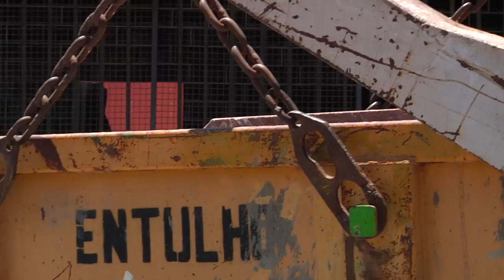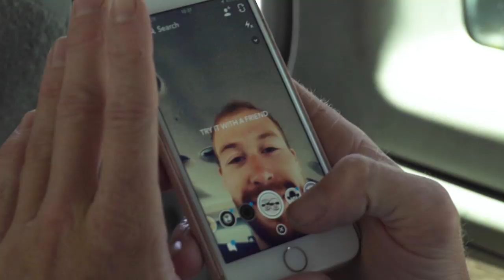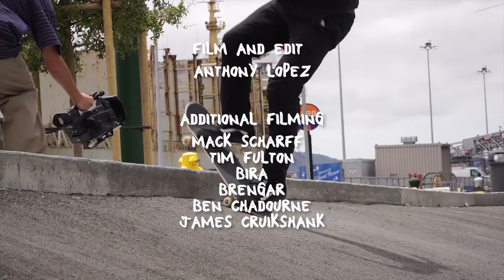"The Mermaid" Video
New clips, forgotten clips and everything in between. Check out some of the Krooked squad's new footage.